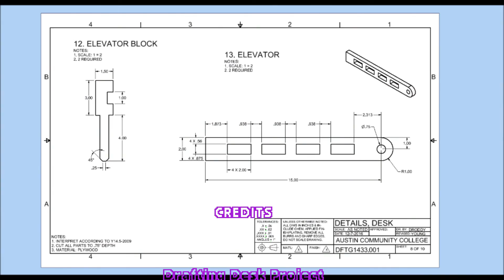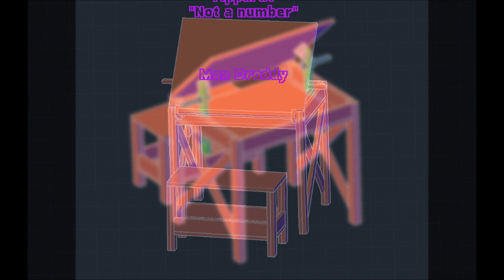Drafting Desk Movie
Assembly of drafting desk using Autodesk 3DS Max. Desk created in Autodesk Inventor.